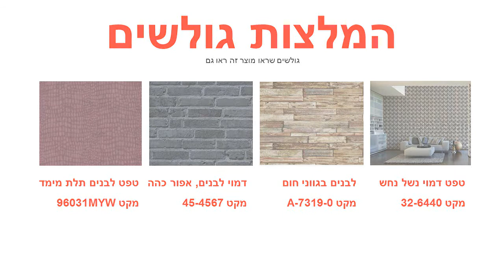תמונת טפט טלפוני חוגה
התמונות מיוצרות על נייר איכותי במיוחד –
מחומר ויניל (vinyl) , non woven
מידות התמונה :
רוחב : 180 ס"מ
אורך : 265 ס"מ
התמונות באיכות גבוהה מאוד מתאימות לחיפוי קירות בסטייל : בבית , במשרד , בחנויות ,באולמות וכו' .